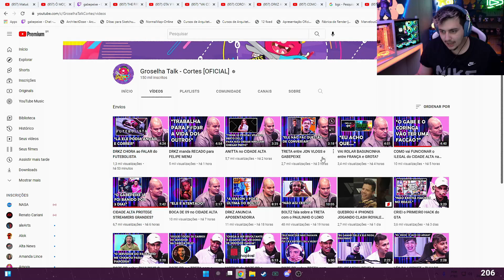TRETA DO GABE COM JON VLOGS? DRKZ EXPLICOU!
Gabe reagiu ao corte do Groselha Talk sobre o Drkz falando sobre sua desavença com Jon Vlogs!